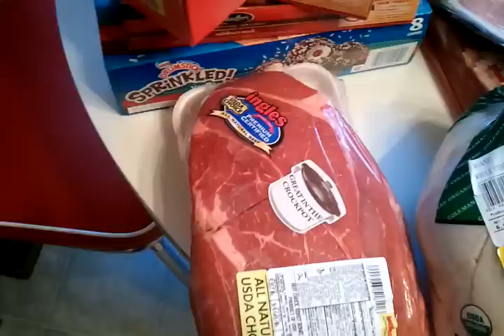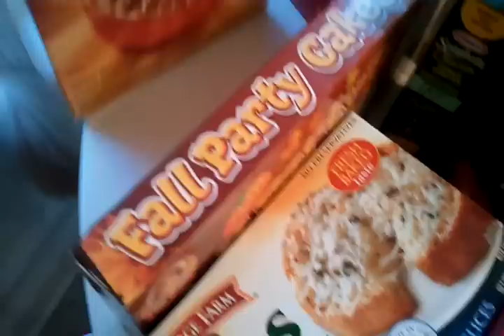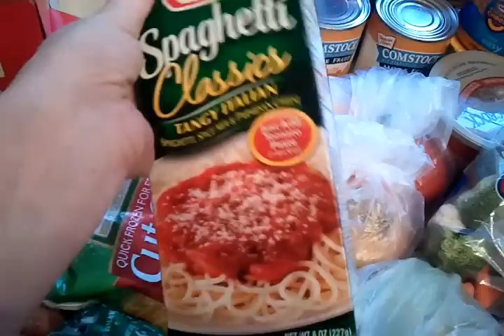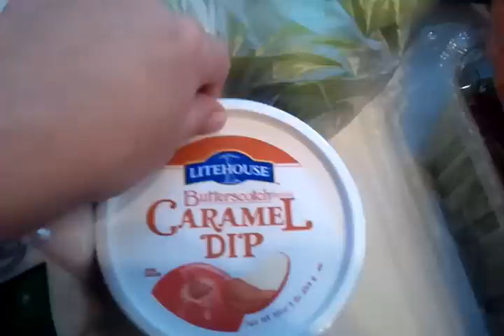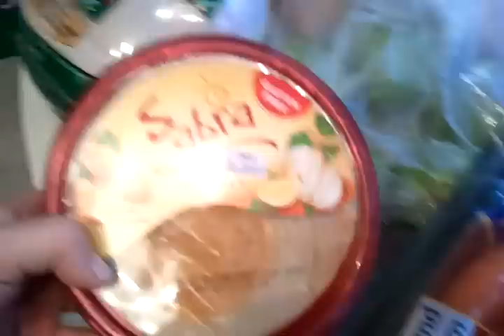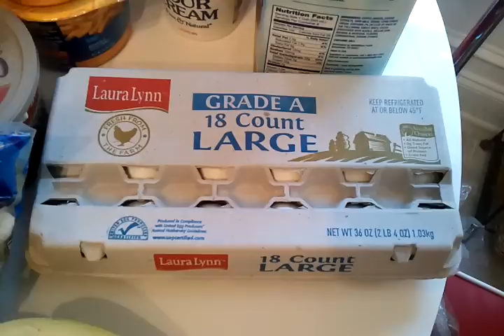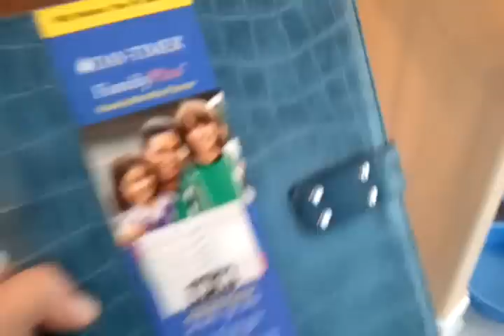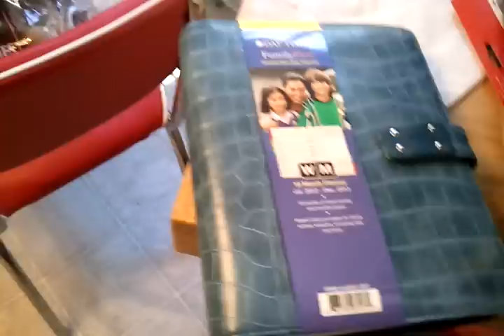Wednesday Food Haul!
Do you keep up with my blog? Check it out for family posts, cooking, pets, and beauty posts!

*Keep up with what is going on with our PERSIAN CAT CATTERY